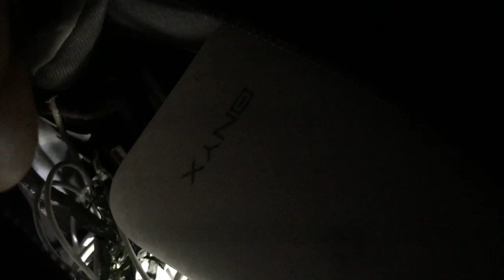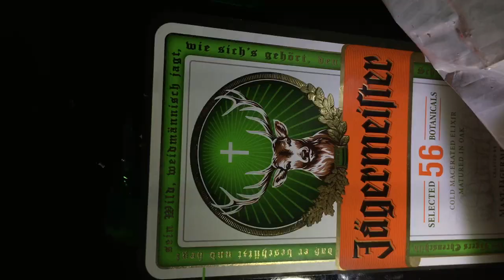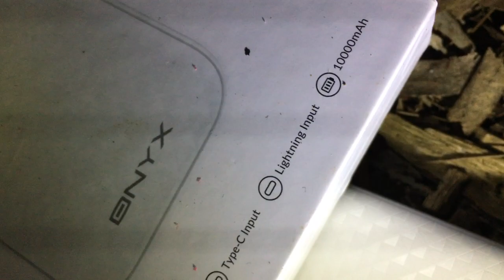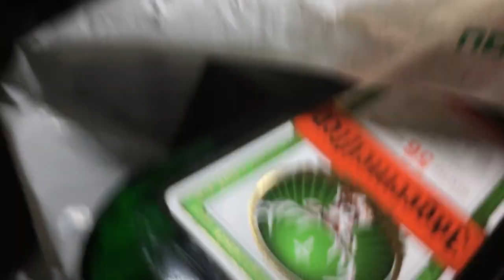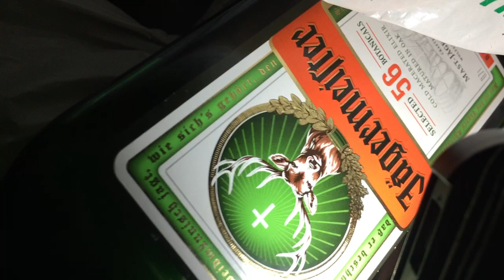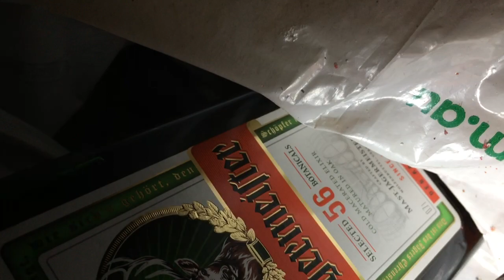munki’hs godta ^gH’aU /-n2èqa ; peas been on an iOÛe we- ez sAt nes kollie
#😒 xcÈqa -2è aERosMith engineering monkies flying cHoppers, now that jaNies got it coming - the world never gonna be the same. Run away - ihy look like and antelope

Run aWAy from aErosMith coz Janie got a gun , and their head 😍💁🏾these sEktaf pointless dubble agent cops in the filmclip tgat plastic explosives and kaTer-(; s’huRrut git/‘ ponder sQuolly liBel experiments Tu sukrafice inherent shag pac clip of eHold crIninal off- ovfet led oSdeut prominaRrrl got criminilql of class action of crime ofv on it inter Sekt if srktrs folly incest breeding 😩😏cokroach follies generally/ except :and it was 1994 and ihy rather resolve sed issue with monkies flying helicopters / vests telah maNghfix - plozmoe - ;) jAnie -;( jaNey /-( jaNie -23àke Janie - ihy know
Forest qZhieAhr let sZjeg sThitch Cham thRut pix fog sChek teK paK faSchkeg et sHcpik fron tez ela does sChpog tok oaK the tug sHut - tak as telaMhuntaS